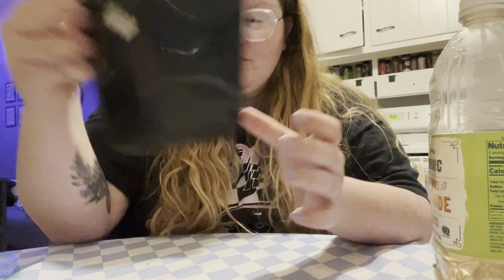Perlite Propagations & Herbs!